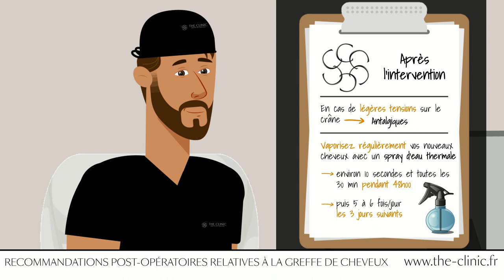Consignes post opératoires (extrait)